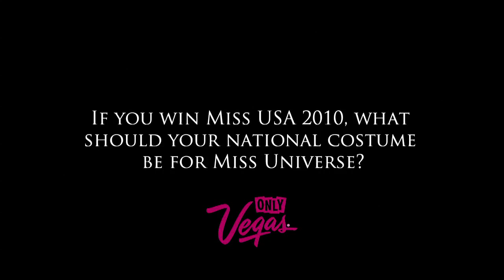Miss Kentucky USA 2010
Web Interview